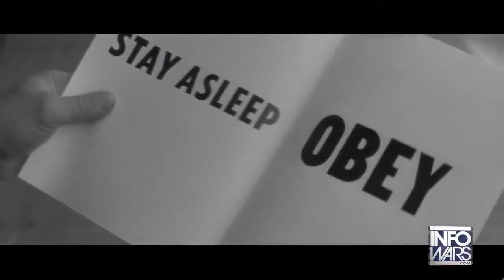THEY LIVE Trailer 2014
An Infowars has mish mash of  recent real world news with the 1980's cult classic John Carpenter's They Live.

Based on the following movie:
"John Carpenter's They Live (1988)" Theatrical Trailer